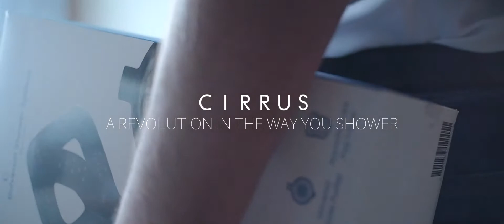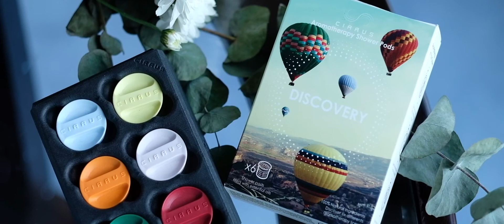Introducing Cirrus A shower where every drop counts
Cirrus Unboxing